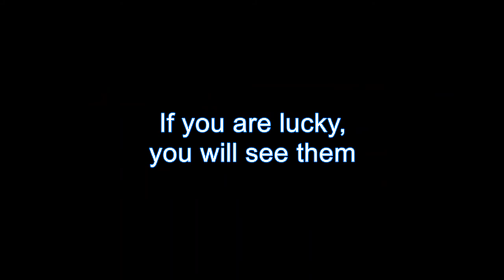Wildlife Photography: Waterton Bighorn Sheep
A short film including interaction with the Waterton Canyon bighorn sheep herd.